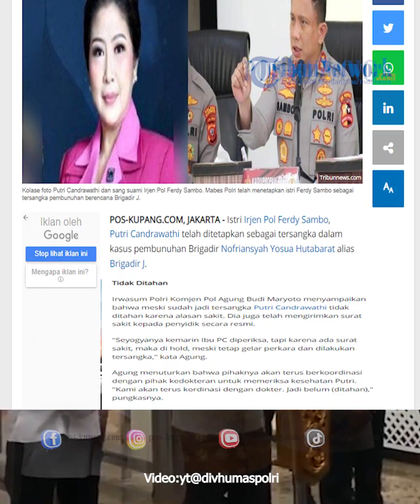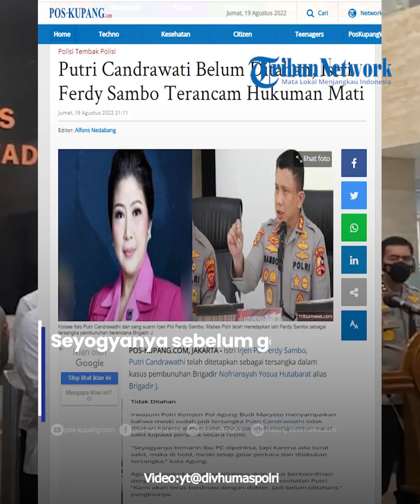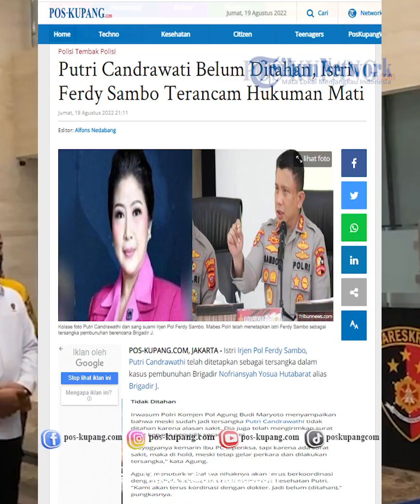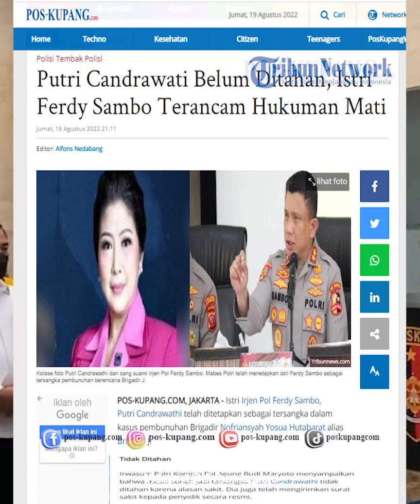Penetapan Tersangka Putri Candrawathi Tidak Diikuti Penahanan, PC Layangkan Surat Sakit ke Penyidik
POS-KUPANG.COM - Penetapan Putri Candrawathi sebagai tersangka tidak diikuti dengan penahanan.

Irwasum Polri Komjen Pol Agung Budi Maryoto menyampaikan bahwa meski sudah jadi tersangka Putri Candrawathi tidak ditahan karena alasan sakit. Dia juga telah mengirimkan surat sakit kepada penyidik secara resmi.

"Seyogyanya kemarin Ibu PC diperiksa, tapi karena ada surat sakit, maka di hold, meski tetap gelar perkara dan dilakukan tersangka," kata Agung. Jumat 19 Agustsus 2022 (POS-KUPANG.COM, Alfons Nedabang)

Artikel ini telah tayang di Pos-Kupang.com dengan judul Putri Candrawati Belum Ditahan, Istri Ferdy Sambo Terancam Hukuman Mati

Editor  : Alfons Nedabang
VPO         : Jocc
video  : YT@divhumaspolri